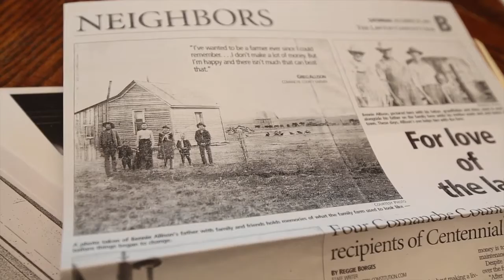Finding family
Staff writer Matt Patterson took a DNA test that opened doors to his past